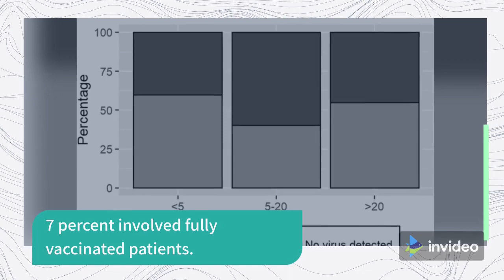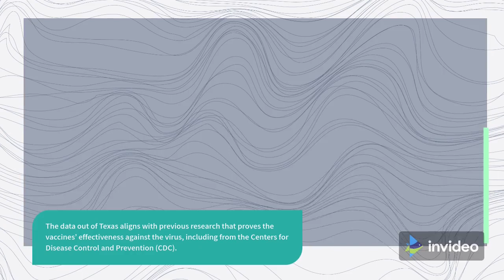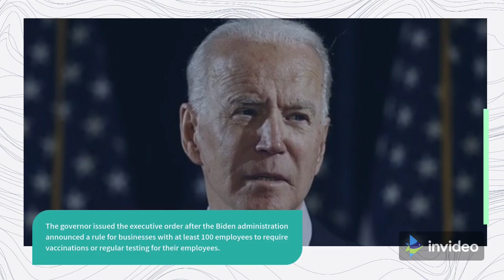Unvaccinated 20 times more likely to die from COVID-19: Texas study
A Texas government study found that unvaccinated people were 20 times more likely to die of COVID-19 than the fully vaccinated throughout most of September, providing further evidence backing the vaccines.